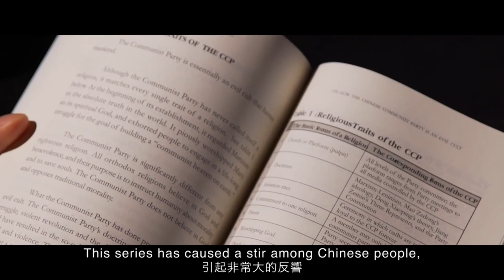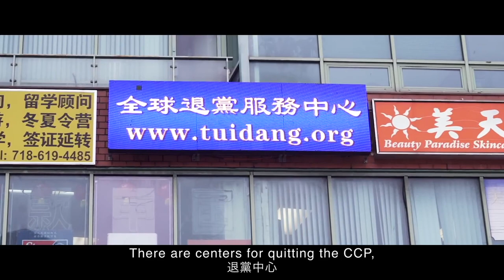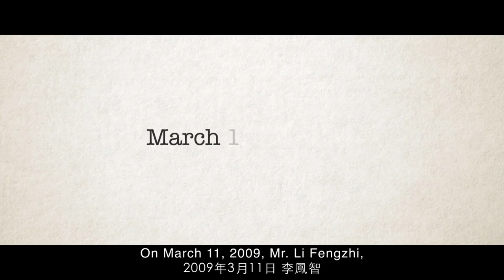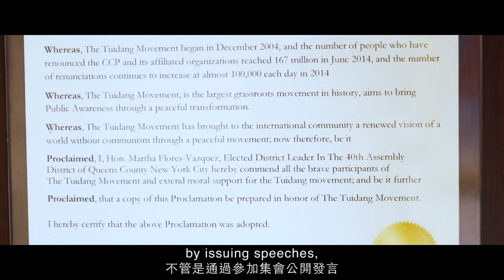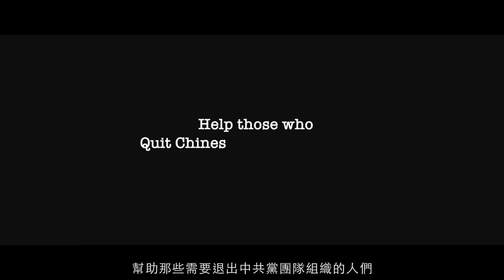100,000 a day, Quit-the-CCP global movement explained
100,000 Chinese quit the CCP organizations every day
Meet the volunteers of the Global Service Center for Quitting the CCP

Rong Yi, head of the Global Service Center for Quitting the CCP, explains the movement 1:21
December 2014, the first statement to quit the CCP: 2:32
People who work in the CCP system know better 3:18
Former CCP officials and Chinese lawyer Gao Zhisheng quit the CCP 3:45

Production: Global Service Center for Quitting the CCP
Date: July 2020